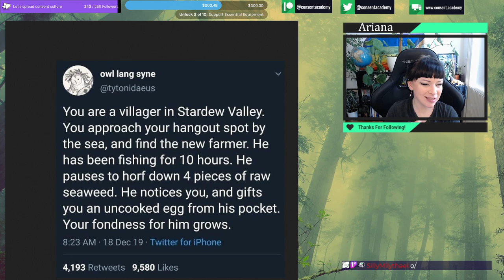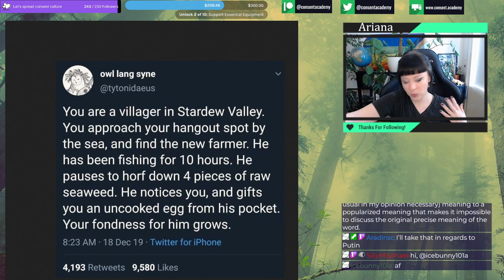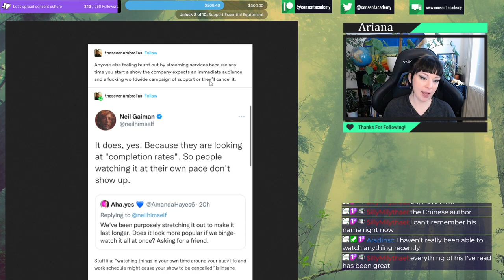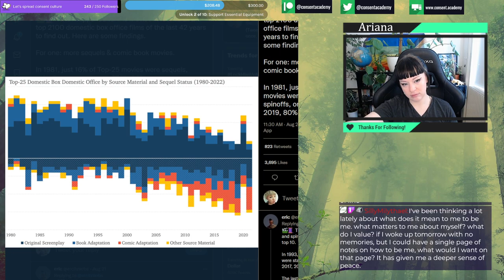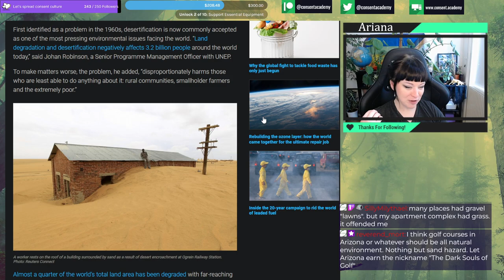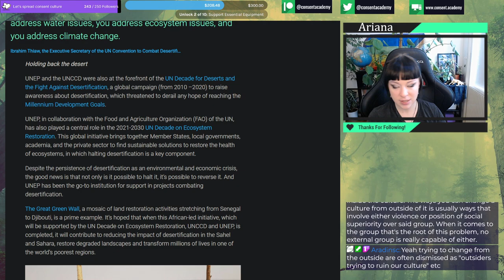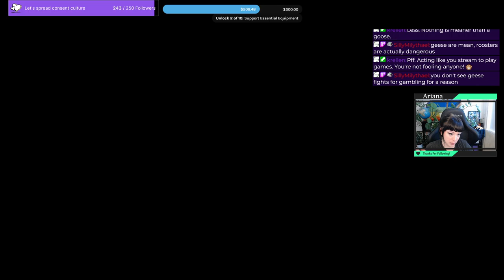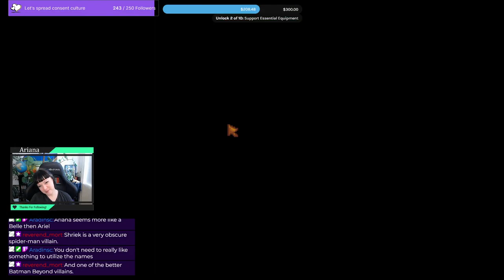EP 27: Building community in a "boring dystopia"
and get access to our Discord, exclusive content, and more. We can't do it without your support!